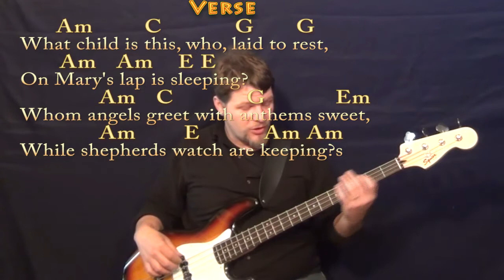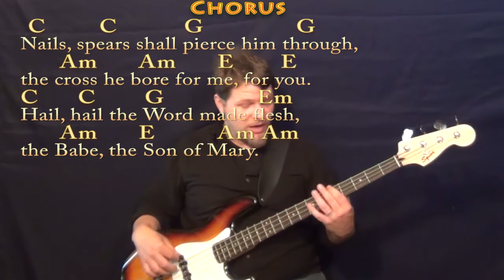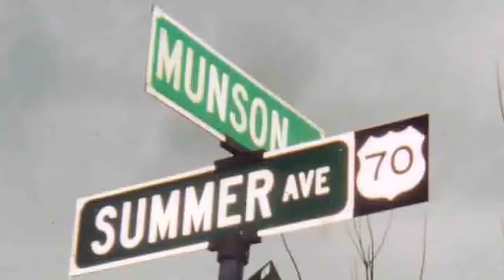What Child Is This - Bass Guitar Cover Lesson in Am with Chords/Lyrics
PLAYLISTS FROM MUNSONMUSICLIVE:
MUNSONCOVERS GUITAR LESSONS WHAT CHILD IS THIS EM CHART ...WHAT CHILD IS THIS AM CHART ...